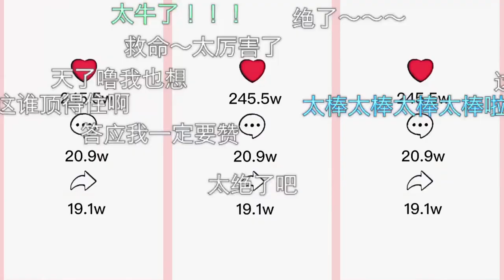不同老师画的白雪公主，来看看谁画的更好看